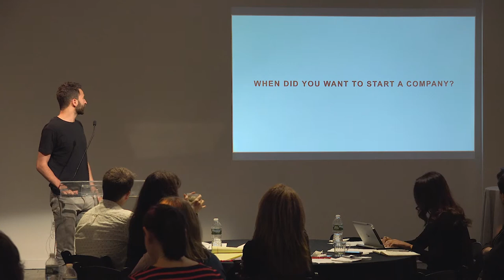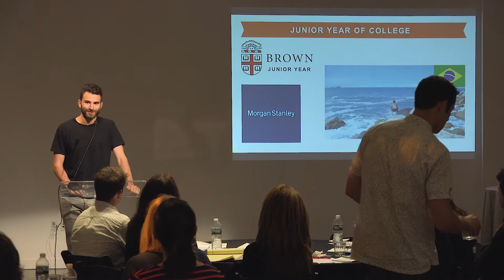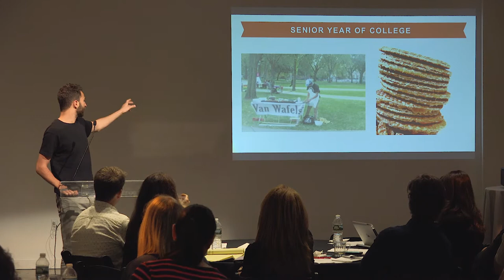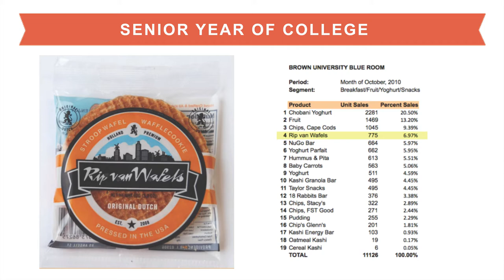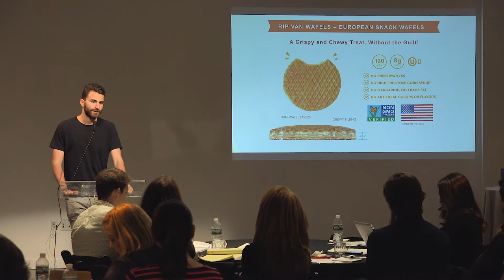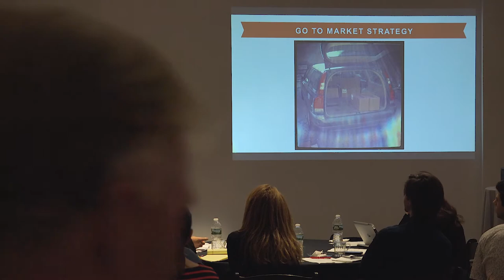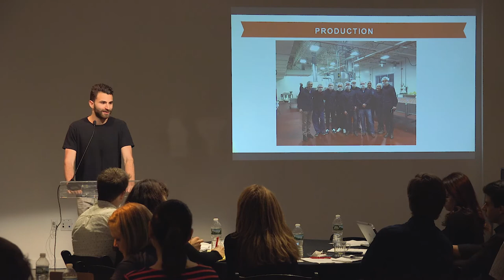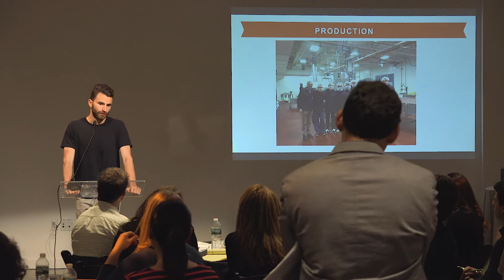Project NOSH Boot Camp - Entrepreneur Profile: Rip Van Wafels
Filmed during Project NOSH Live Summer 2017.

Marco De Leon
Co-Founder & Co-CEO, Rip Van Wafels

Marco De Leon is the Co-CEO and Co-Founder of Rip Van Wafels, a high-growth snack food brand pioneering the snack wafel category in the US. A native of Amsterdam, Rip began making snack wafels in his dorm room at Brown University as he couldn’t find his favorite childhood treat in America. In 2012, Marco partnered with his Brown classmate, Rip to scale Rip Van Wafels. Together, they’ve developed an innovative NON-GMO product line of snack wafels, reduced the sugar content by 40% and grown the business from a dorm room to distribution in 12,000 Starbucks nationwide. In 2016, Marco was featured in the Forbes 30 under 30 List. He has a BA in Economics from Brown University and resides in Brooklyn, New York.